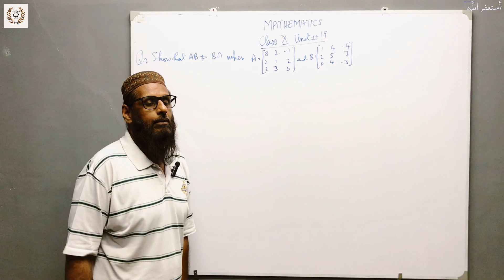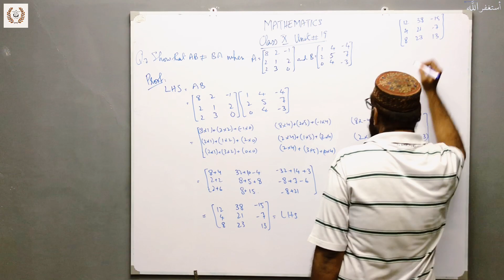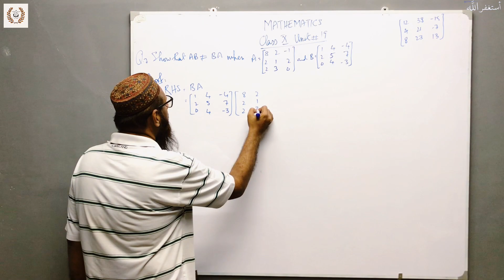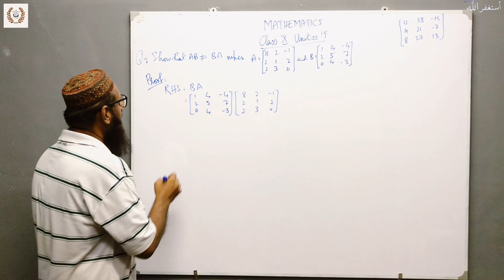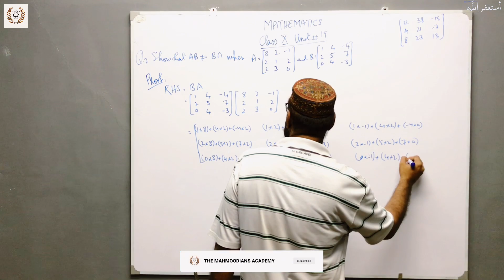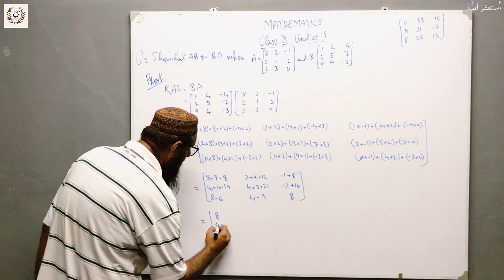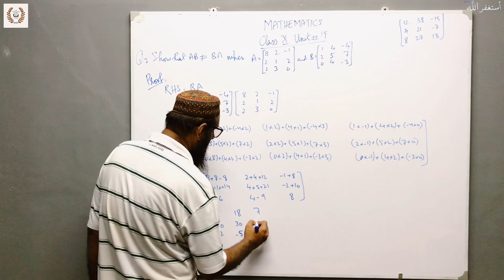Exercise 19.1 Q.7 (Part 4) | Unit 19 | Mathematics | Class 10 | TMA || Sindh board Karachi board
In this series of mathematics class 10, we will cover the complete syllabus of mathematics. We are following Sindh Textbook Board curriculum and this book is also followed in Karachi board so this is the most beneficial for the students in Sindh but for easy understanding anyone can take lectures from this series.